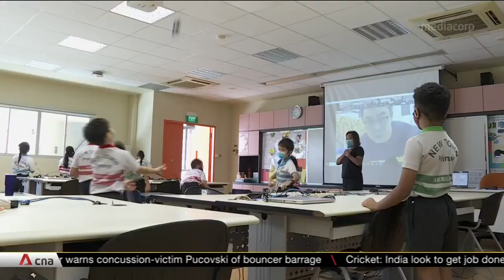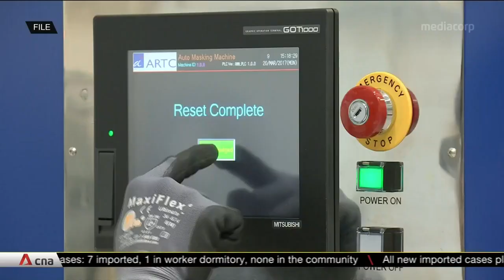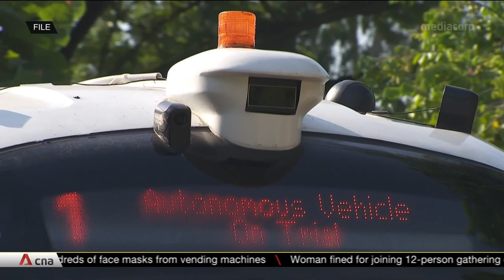Singapore to pump more money into research over next 5 years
Singapore will pump more money into research over the next five years to address a broader spectrum of national needs and create new growth opportunities. This will also enable the country to respond quickly to technological trends accelerated by COVID-19 and develop solutions to emerge stronger from the pandemic. About S$25 billion will be set aside for the Research, Innovation and Enterprise 2025 Plan.